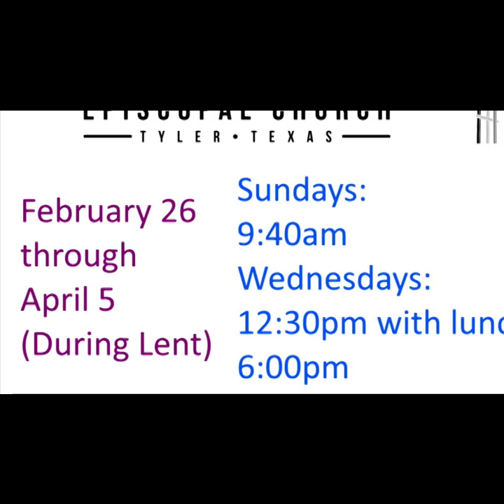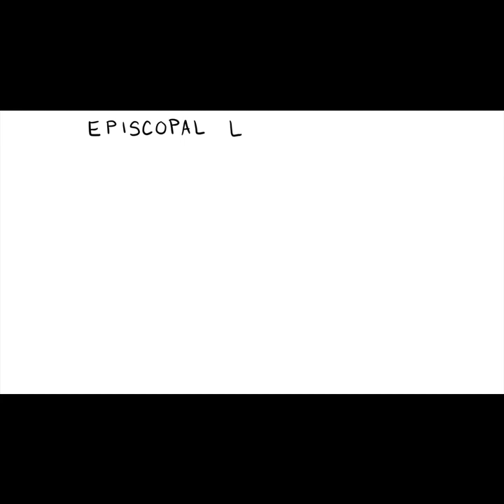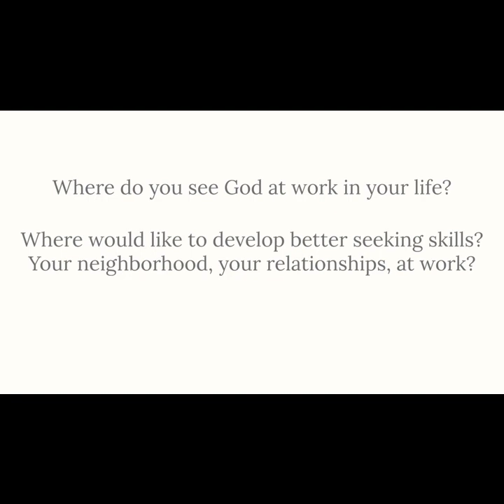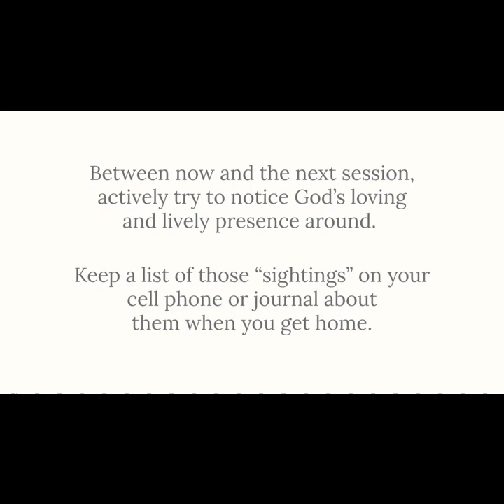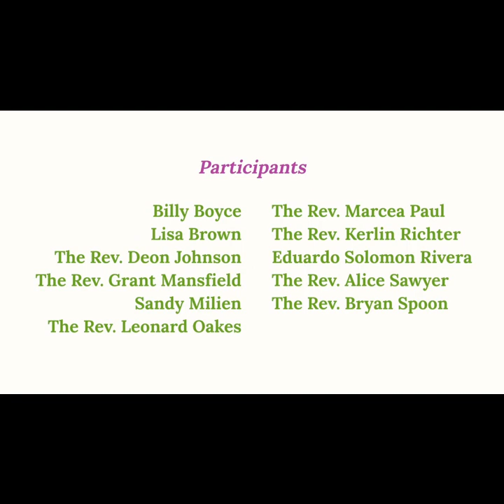Embracing Evangelism Session 2 Review